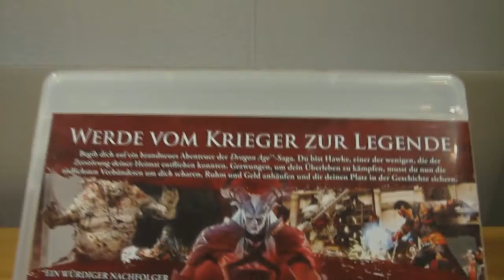Dragon Age 2 [PS3]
Drachen...Teil 2 =D